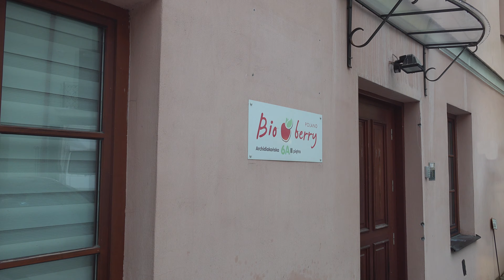Bio Berry - Artur Tymiński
O rynku żywności ekologicznej, kontraktacji , tworzeniu marki 2bebio a przede wszystkim o "Bio dla mam" opowiada Artur Tymiński.

Title: September Rain
You can use Shazzam or Apple Siri to identify this track!